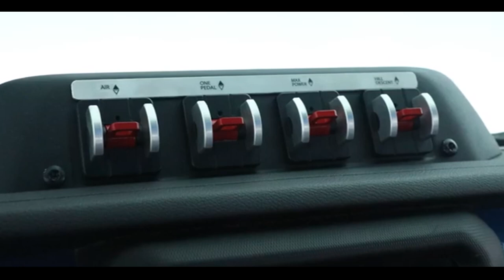JEEP 7 CARROS CONCEITOS PARA TRILHAS